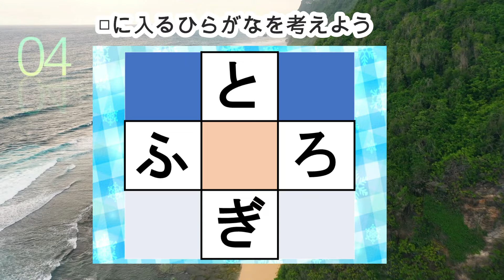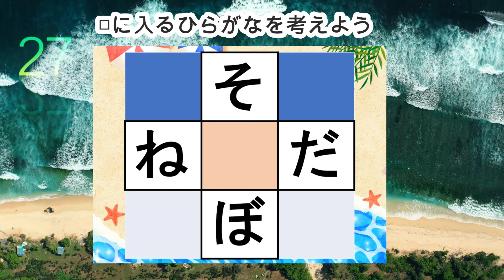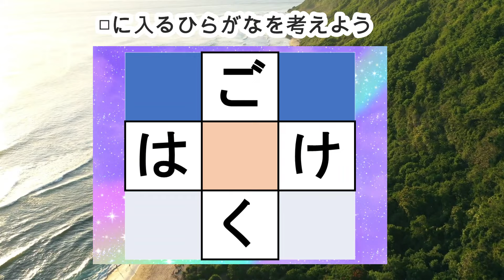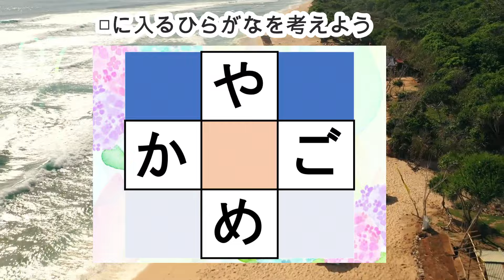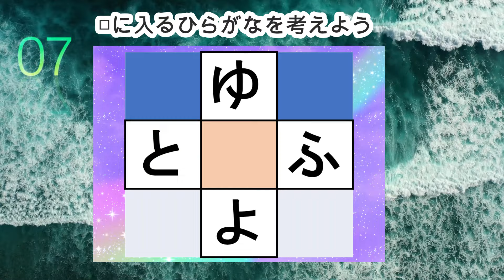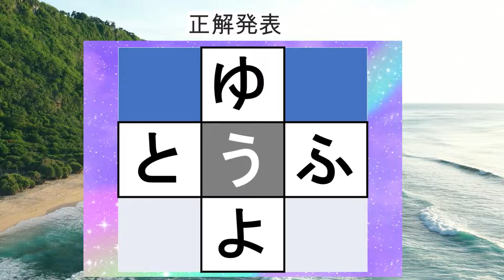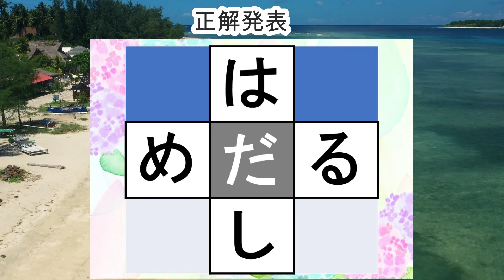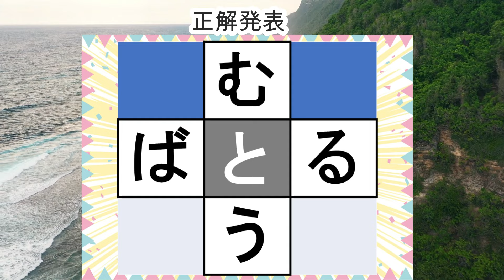脳トレ【夜の穴埋め脳トレ】【最強の脳トレ！】楽しい脳活ゲーム！真ん中のマスに入るひらがなを考える脳トレ10・問認知症予防にマス埋めパズル